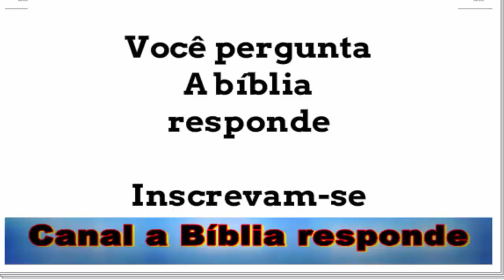João Batista era Elias?